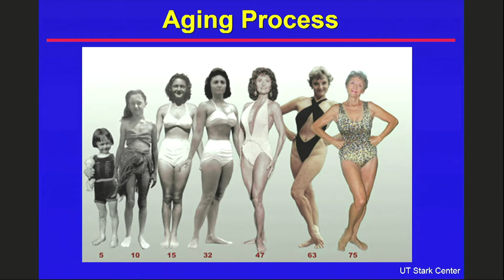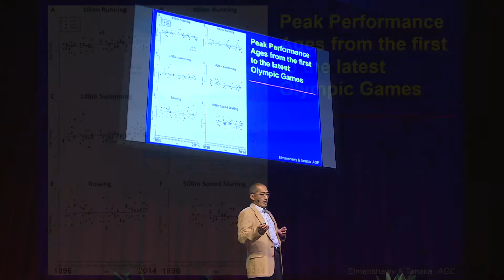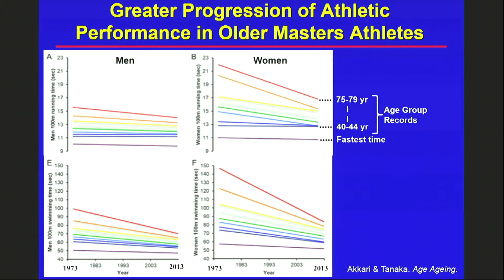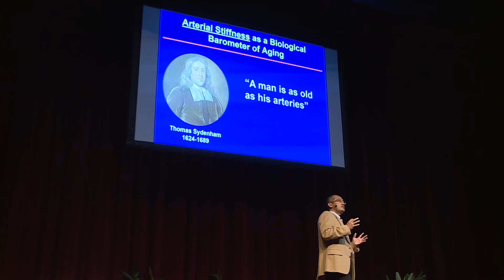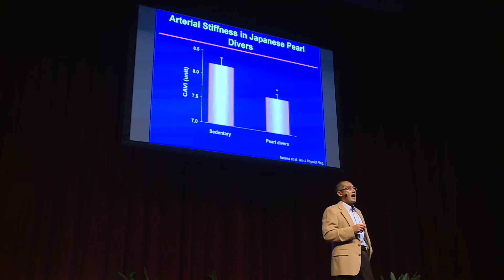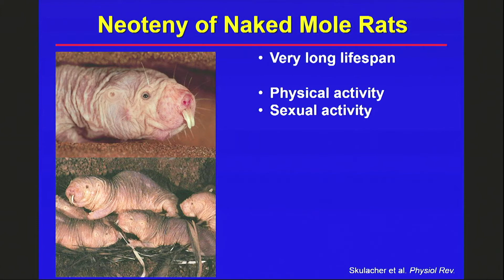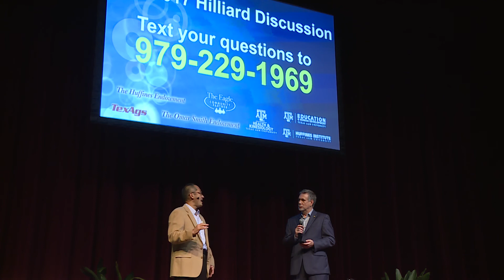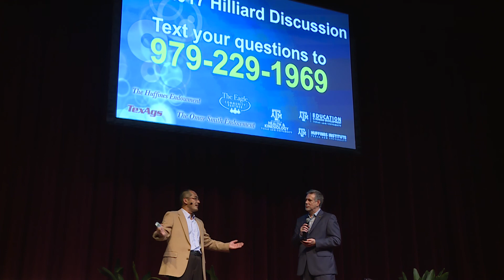Dr. Hiro Tanaka - Hilliard Discussion 2017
Dr. Tanaka is a Professor and the Director of the Cardiovascular Aging Research Laboratory at the University of Texas at Austin. He received a B.A. in physical education/martial arts at the International Budo (Martial Arts) University in Japan, a M.S. in human bioenergetics from Ball State University, and a Ph.D. in applied physiology from the University of Tennessee. He completed his postdoctoral fellowship in cardiovascular physiology at the University of Colorado at Boulder.

Dr. Tanaka's research interests revolve around vascular aging that manifests as the stiffening (hardening) of large elastic artery and vascular endothelial dysfunction.

A variety of topics that encompass the physiological mechanism that mediate vascular aging, sequel or consequences of aging-related vascular dysfunction such as cognitive dysfunction, and lifestyle modifications that prevent and reverse vascular dysfunction with aging are being investigated in his research laboratory. Masters athletes or aging competitive athletes are often studied as the model of successful aging. He has published over 250 research articles in this area.

If you enjoy these kind of topics, make sure you visit the Huffines Institute Audio and video podcasts are also available by downloading the Huffines Institute app, available in the Apple App Store and Google Play.